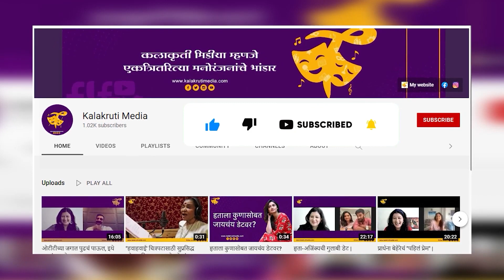ही दीनानाथांची भूमिका लतादीदींना अर्पण करतो. । Amey Wagh । Me Vasantrao । Jio Studios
मी वसंतराव १ एप्रिल पासून तुमच्या भेटीला

A Film by  Nipun Dharmadhikari
Produced by Chandrashekhar Gokhale, Darshan Desai, Niranjan Kirloskar

Starring: Rahul Deshpande, Amey Wagh, Anita Date-Kelkar, Pushkaraj Chirputkar, Kumud Mishra, Sarang Sathaye, Kaumudi Walokar, Durga Jasraj